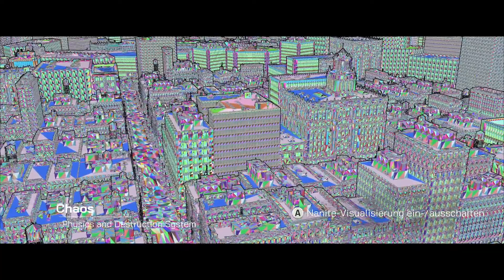Matrix Unreal Engine 5 - Demo - Impressions on Xbox Series X